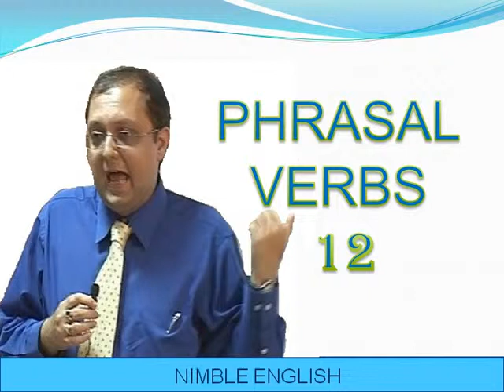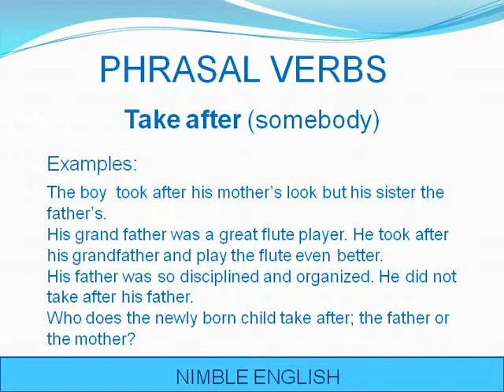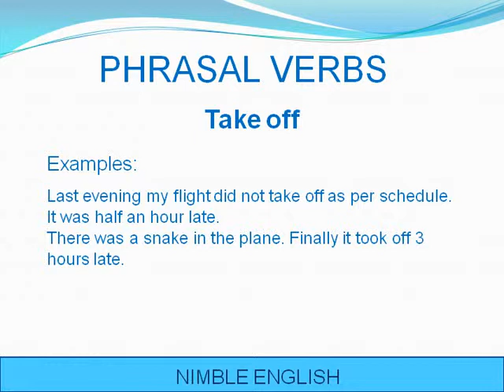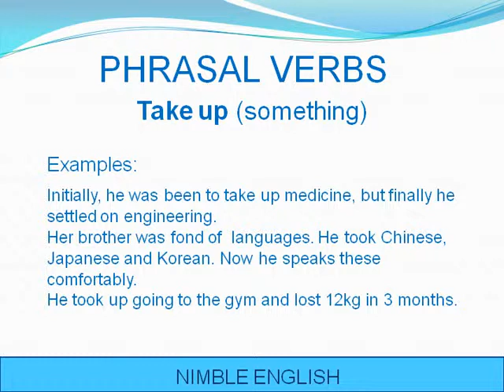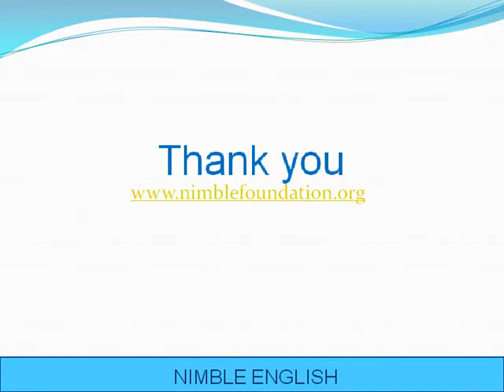English Speaking Online - Phrasal Verbs - Part 12